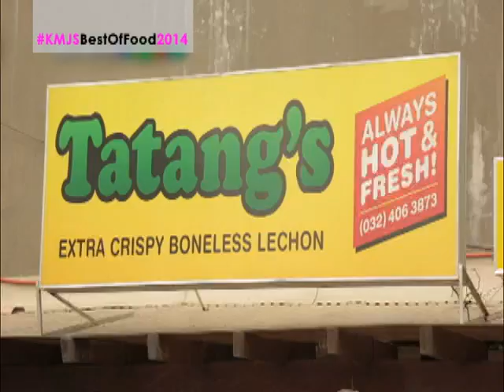KMJS: Cebu Dancing Inmates receive a treat from Ms. Jessica Soho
These popular inmates are staying in Cebu but how often do they get to taste its delicacies? As a surprise for always gracing KMJS, the program staff prepared them a feast fit for kings! Their reactions are priceless.